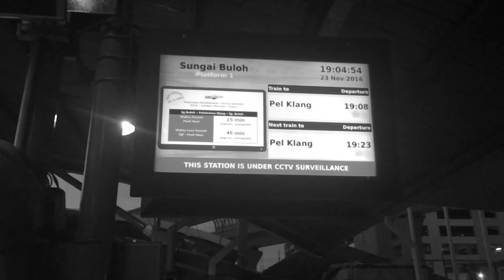BlackViking Picture - Homing HD